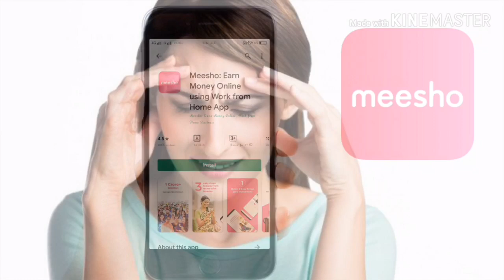Thalavedana chennikuthinu ottamooli | Thalavedana maran home remedy for migraine headache malayalam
ചെന്നികുത്ത് അഥവാ മൈഗ്രൈൻ മാറാൻ ഉള്ള നാട്ടു ചികിത്സയാണ് ഇന്നത്തെ വിഡിയോയിൽ ഉള്ളത്. ഒരിക്കൽ ഇത് ചെയ്‌താൽ പിന്നെ ഒരിക്കലും മൈഗ്രൈൻ വരുന്നതായി കാണുന്നില്ല. എല്ലാവർക്കും ഉപകാരപ്പെടുമെന്നു പ്രതീക്ഷിക്കുന്നു. 😊

This video will help you to reduce your Head ache or migraine quickly and effectively. Arogyam Health Tips Malayalam.👍